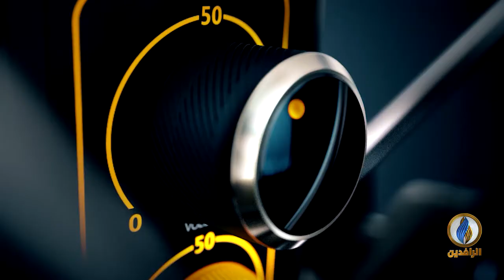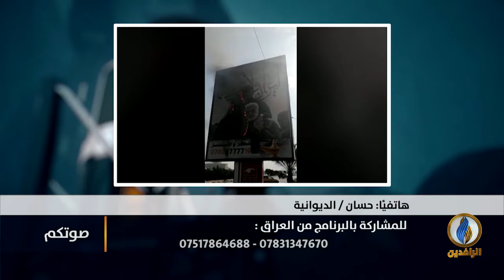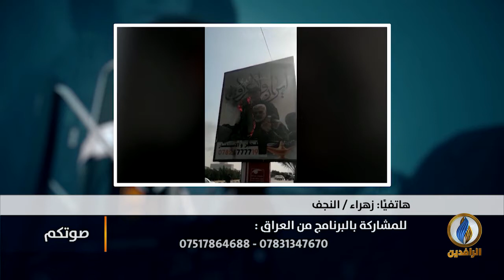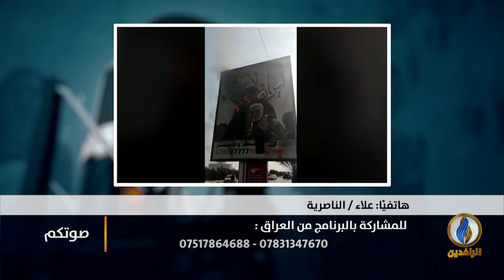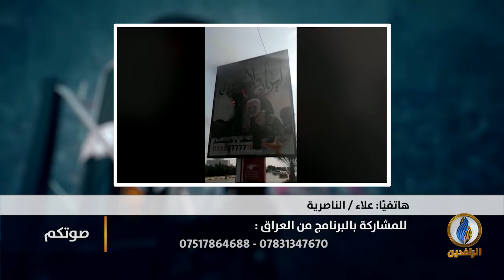صوتكم | المتظاهرون يصعدون من تظاهراتهم السلمية في المحافظات العراقية